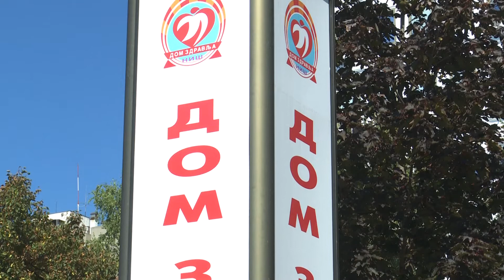U poslednjih nekoliko godina u porastu je broj dece koja imaju problem sa gojaznošću